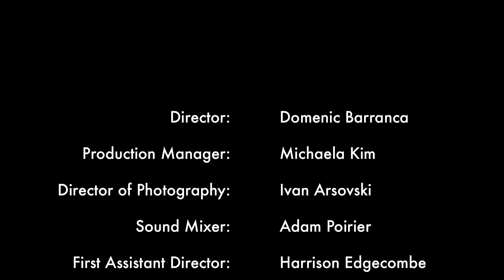Episode 2 Not My Mother's Basement Cooking Show The Patriarchy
Rob and his feminist friend Quinn make a classic Italian lasagna. It doesn’t go so well for Rob, but Renzo makes a cool 25 bucks and counting.